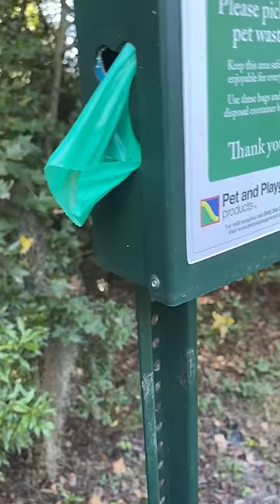She found a machine that dispenses fresh frogs 😳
🎥 haillefitzgerald on TT!🔥